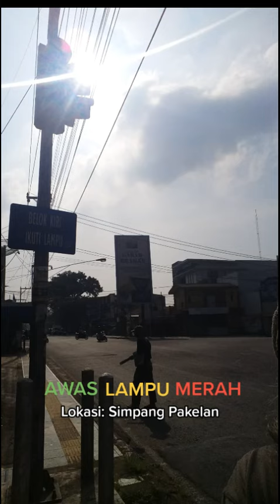Awas Lampu Merah.